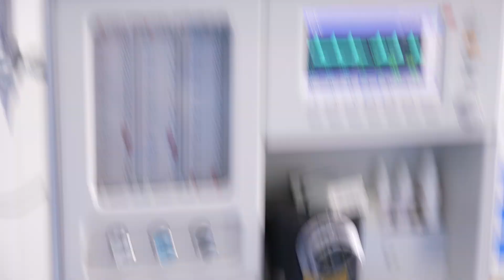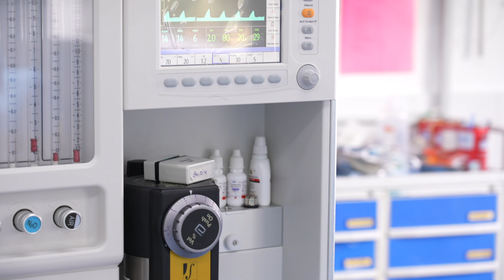Cleft Cutie Baby goes under Anesthesia